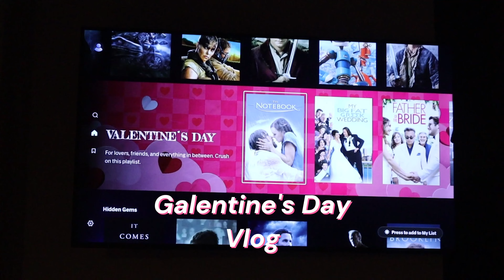GALENTINE'S Party 💕 Vlog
Hey guys!!
So in this vlog, my friends and I decided to have a little Galentine's party!
I'm goint to show you where I'm got all the decorations from. And I think everything turned out so cute. I hope this video inspires you to throw a Galentines Day Party for your friends. This was the best Galentines day party ever.

*I am a 17 year old dancer that moved to California to train at The Space under the direction of Krista Miller. I love being here and showing everyone what my life here looks like. I hope you enjoy and for my dance videos visit my instagram!!

Amazon Storefront

✨FAQ
Age: 17
Ethnicity :Haitian & African American
Grade: 11th
School: Homeschooled